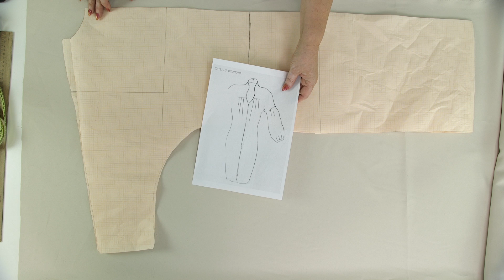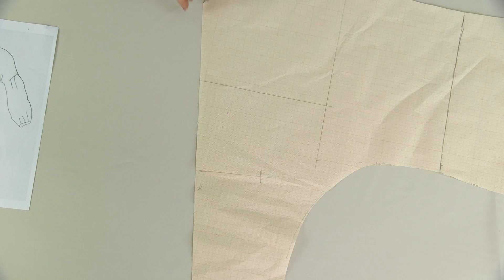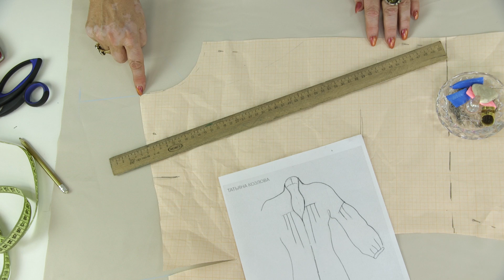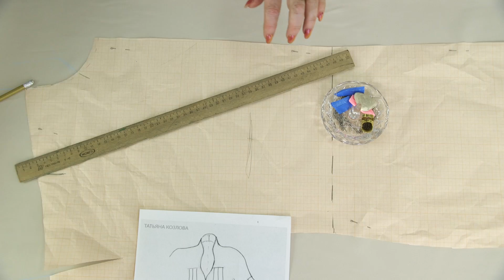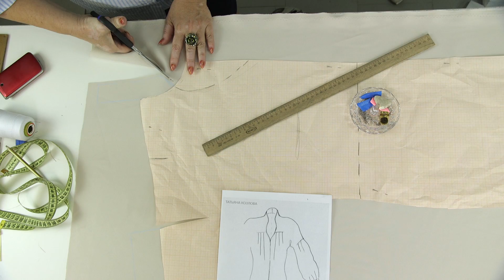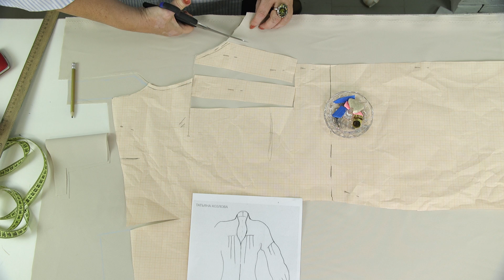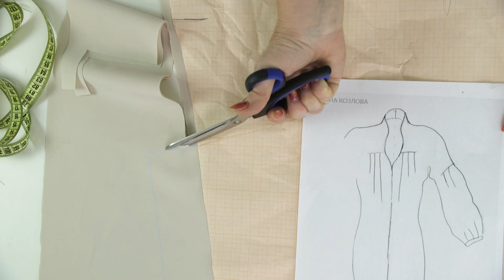Конкурсное платье 3 Моделирование платья со стойкой и защипами Эскиз Татьяны Козловой Часть 1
Конкурсное платье 2. Моделирование платья со стойкой и защипами. Эскиз Татьяны Козловой. Часть 1.